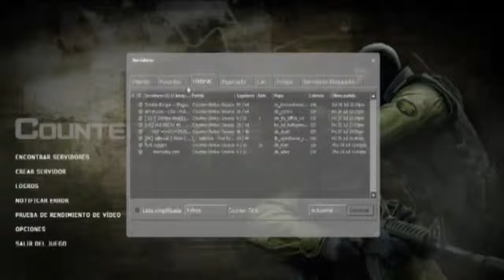YO ME QUEDO EN LA ESQUINA!! / Escapa de Los Zombies!! / CS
WAAAAAZAAA!!... HEY K ROLLO SAZOANDOS. En el gameplay de  hoy veran como langostino actua de zombie y ademas se queda en la esquina para defenderse!! :P... Adios isla champiñon D: Espero que les guste este gameplay :D y les recomendaria que se quedaran en la esquina Si juegan este juego :P

Un saludo sazonados y nos vemos hasta la proxima!!

Un saludo a? Bueno no me han dicho nada :P asi que saludare en General xD.